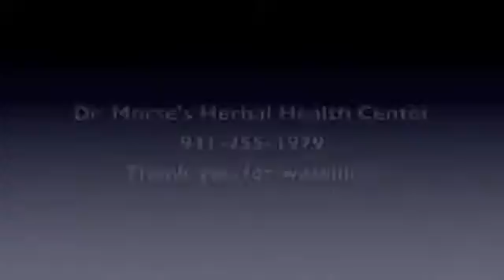Lymphedema, B-12, Malabsorption, Melanoma, Drug Toxicity Part 5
Dr. Morse speaks on Lymphedema, vitamin B-12, malabsorption in the small intestines, melanoma and drug toxicity.